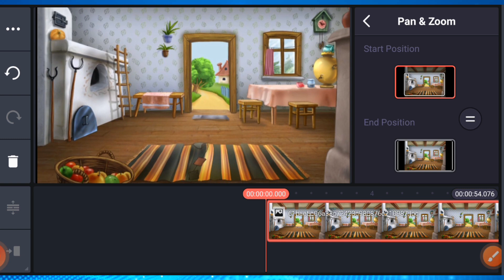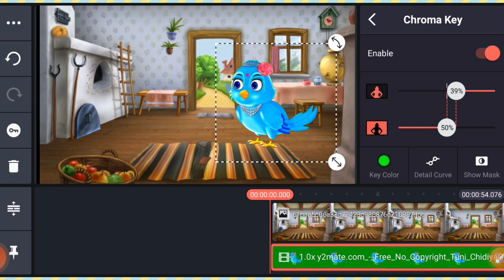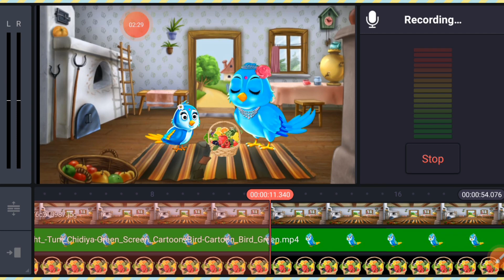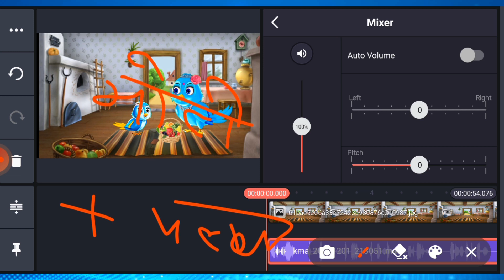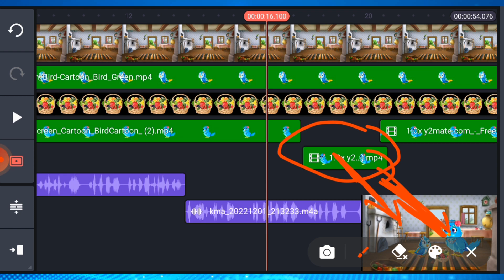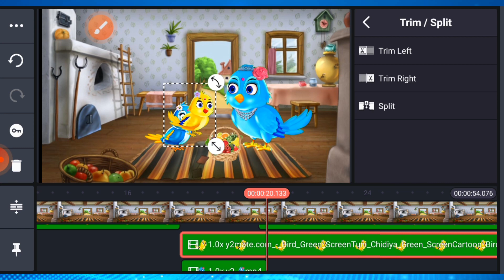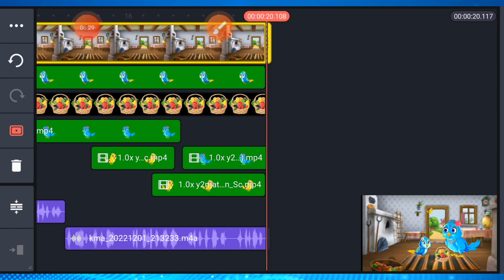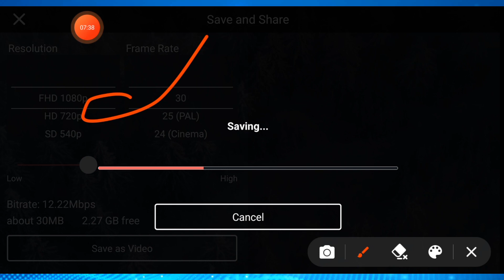Birds cartoon video kaise banaye | Cartoon video kaise vanaye | Best earning tips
Namskar Dosto me hu Gamlesh yadav swagat karta hu apne Aapke Best Earning Tips youtube channel me dosto aaj ki is video me hamne aapko Hindi me yah bataya hai ki aap sab Apne so birds cartoon video kaise bana sakte hai Apne Mobile se
full tutorial hai friends